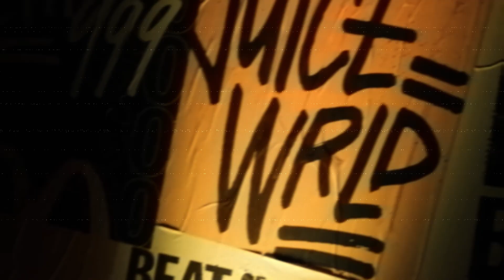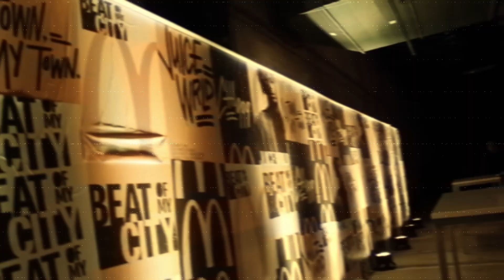[FREE] JUICE WRLD TYPE BEAT 2023 - "DIE HARD"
Must credit - prod. @fuherbeats

Bpm: 143